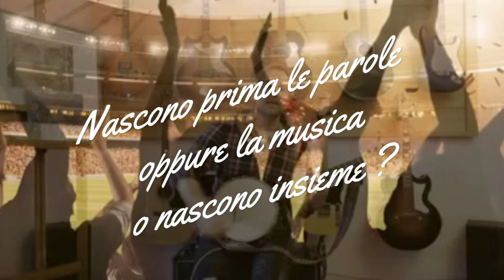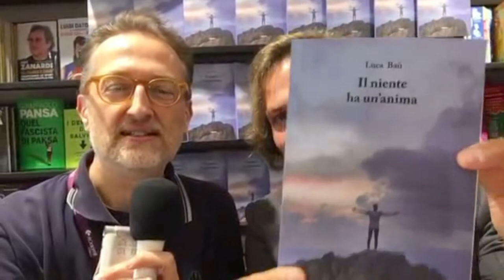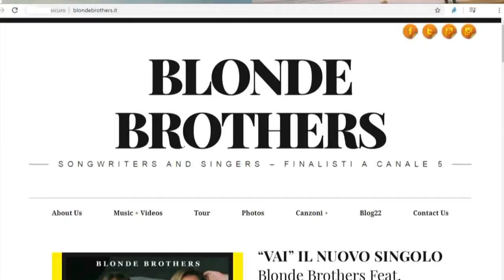intervista al gruppo blonde brothers 6mb HD 1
Intervista al gruppo Blonde Brothers

,Genere
Electro - Country

,Membri del gruppo
Francesco e Luca Baù

,Città di origine
Sasso di Asiago

,Etichetta discografica
Noi stessi

,Informazioni
Segui i Blonde Brothers "on the Road"... e ascolta la loro musica...

,I Blonde Brothers nascono artisticamente dalla fusione musicale di due fratelli Luca e Francesco Baù.

Iniziano a scrivere canzoni in Italiano e Inglese sin dal... Altro...

Biografia
,Blonde Brothers, Luca e Francesco Baù, fratelli di Sasso di Asiago, E' appena uscito il loro Album "Hey Hey Hey"

,Posizione attuale
Sasso di Asiago